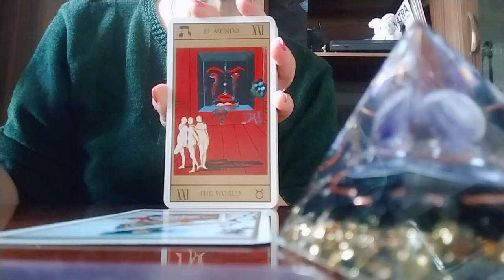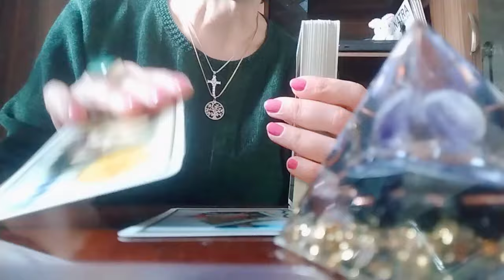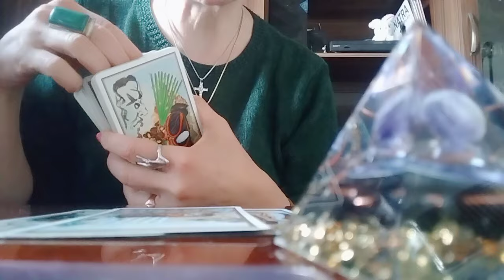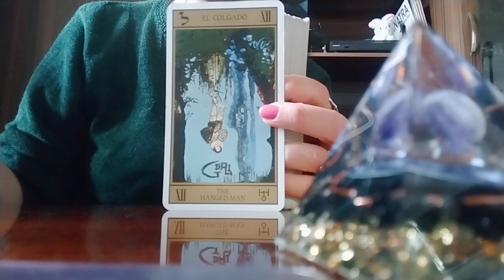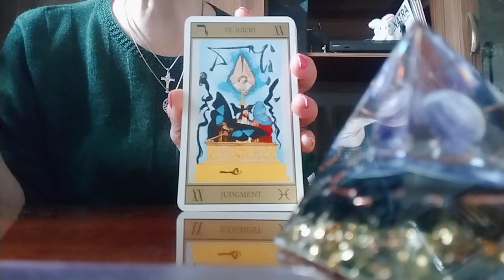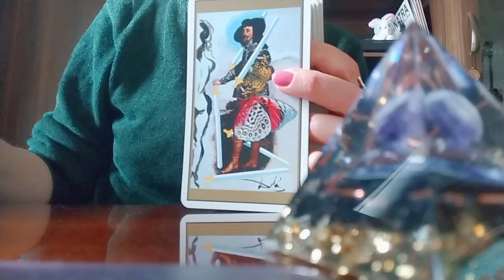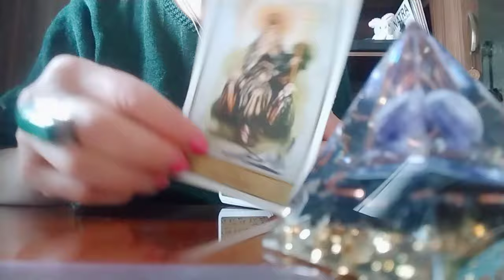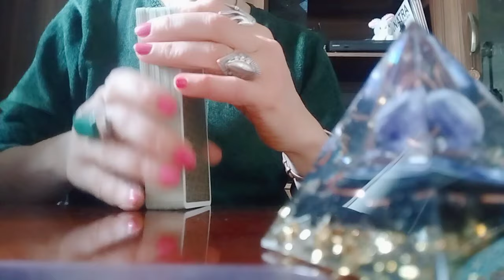როგორ არის უთქვენოდ რას განიცდის ენატრებით თუ არა სურს თუ არა შერიგება👩 ❤️ 💋 👨✨😊